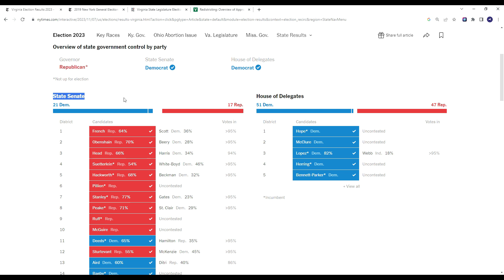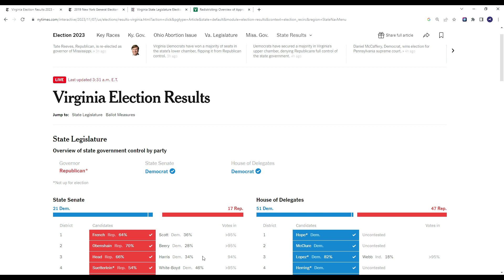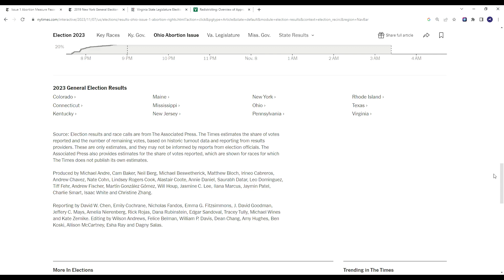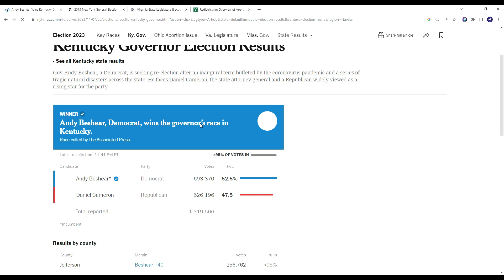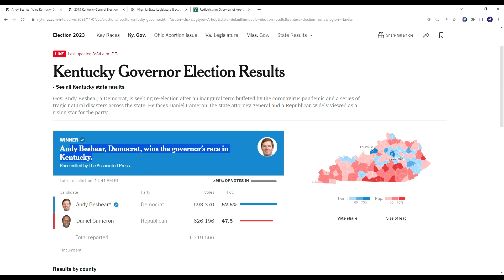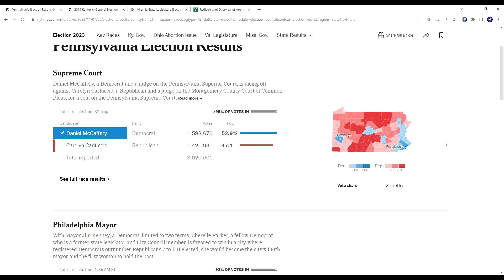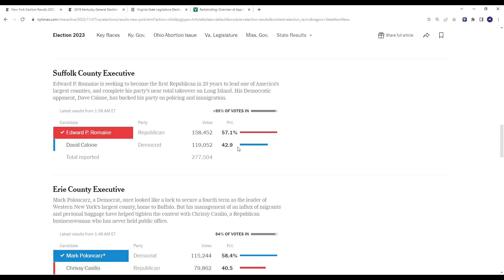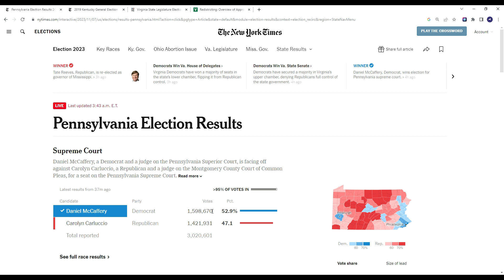BLUE WAVE?: 2023 Election Results Breakdown (11/8/23)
Democrats won nearly every key race in last night's elections, furthering the Republicans electoral drought around the country.

About:
Welcome to the channel! My name is CJ and I release news and political commentary as well as election predictions. I upload regularly! The more shares, subs and likes this channel gets the more content I can upload and it allows me to put more time into this channel!

TAGS: Elections prediction I  2024 I  2024 I election prediction I election night I politics I polls I 2022 midterm I Senate races I Governor Races I Can Democrats win Texas Georgia Arizona Alaska South Carolina? I Can Republicans win California New York Virginia New Mexico Colorado Maine Minnesota? I Swing states I Purple state I Blue state I Red state I 2024 election matchup I 2022 red wave I 2022 Blue wave I 2022 Red Wave I Michigan I Pennsylvania I Wisconsin I Voter fraud I Mitch McConnel I Nancy Pelosi I Chuck Schumer I Donald Trump I Joe Biden I Kamala Harris I Andrew Cuomo I Gavin Newsom I Greg Abbott I Mike Pence I Nikki Haley I Kristi Noem I Josh Hawley I Dan Crenshaw I AOC I Alexandria Ocasio Cortez I Ilhan Omar I Bernie Sanders I FOX News I CNN I MSNBC I BBC I ABC I Nate Silver I FiveThirtyEight I 538 I 270 I Who will win in 2024? I Why democrats republicans win in 2024? I Who will win the house? I Who will win the senate? I Who will become president? I Why Democrats will win I Why Republicans will win I Tucker Carlson I Sean Hannity I Mark Levin I I Glenn Youngkin I America first I Conservative I absentee voting I 2022 Midterms I 2021 election I 2023 election I 2022 house races I 2022 Senate races I 2022 Gubernatorial races I 2024 house races I 2024 Senate races I 2024 Gubernatorial races I Stephen crowder I election results I